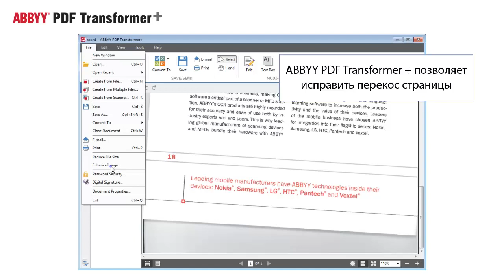How-to No. 75 — Correct page orientation in PDF documents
ABBYY PDF Transformer+ enables you to
— Correct orientation of pages in your PDF documents

— Enjoyed this screencast?